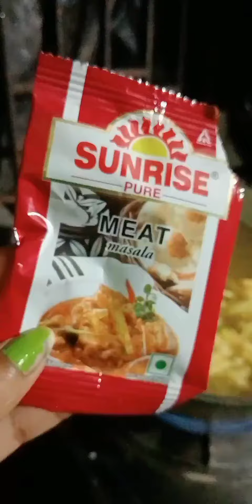pasta recipe in Bengali ||ami nije banalam 👌👌👌❤️❤️❤️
pasta ,peyaj,langka,dhane pata,shasa, meet masala,garam masala,kisan sas, Laban,etc